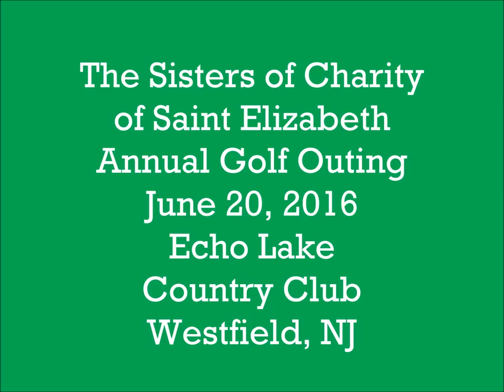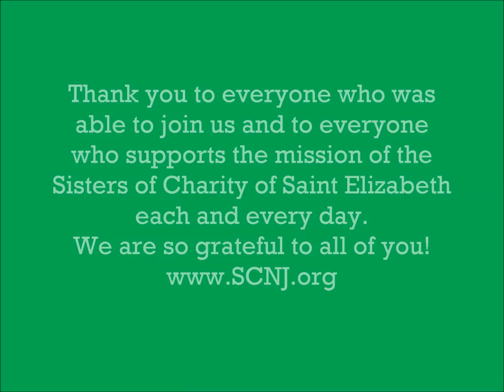Sisters of Charity Golf Outing 6-20-2016